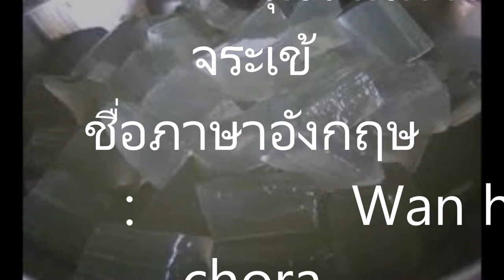วุ้นว่านหางจระเข้สรรพคุณเป็นยาระบายแก้ปวดหัว รักษาแผลไฟไหม้น้ำ แผลไหม้เกรียมจากแสงแดด แผลสด